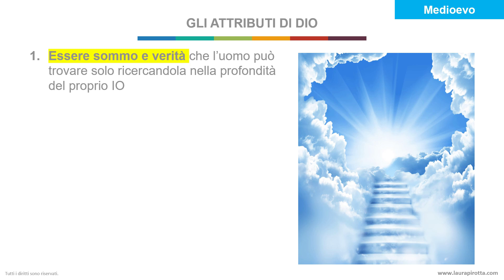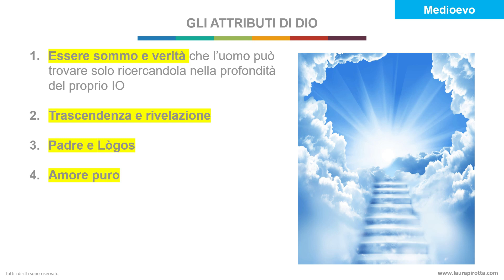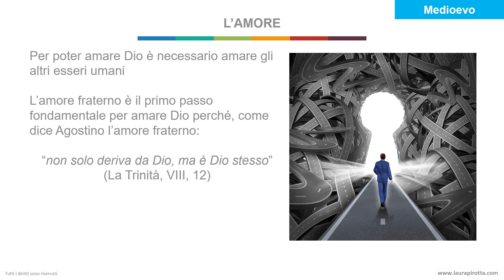8. Sant'Agostino: gli attributi di Dio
Nella precedente videolezione abbiamo visto che Dio è l’essere sommo, puro, increato, immutabile e buono. Ma quali sono gli attributi di Dio? Lo vediamo in questa puntata.

Quindi il primo attributo di Dio è sicuramente il fatto di essere l’essere sommo. Inoltre, abbiamo già visto che Dio è la verità che l’uomo può trovare solo ricercandola nella profondità del proprio IO. Infatti, come abbiamo detto, la ricerca è duplice, da un lato verso Dio e dall’altro verso l’anima umana.

Oltre ad essere essere e verità, Dio è anche trascendenza e rivelazione oltre che Padre e Lògos.
Essere è legato a verità, così come trascendenza è legato a rivelazione e padre a lògos. In che senso.

Vediamo la prima coppia: essere e verità. Dio è, in quanto essere, solo perché è verità. Inoltre, è trascendenza proprio perché è anche rivelazione attraverso Gesù Cristo. Infine, Dio è Padre in quanto è insieme anche Figlio, il lògos, il Verbo che si fece carne.

e lo spirito santo in tutto questo? Sai che nella trinità c’è il Padre, il figlio e lo Spirito Santo. Il Padre e il figlio abbiamo visto poco fa manifestarsi nella ricerca che, nel mio personale immaginario è un cammino con un portone che viene aperto da Dio per illuminare il cammino verso la verità. Lo Spirito Santo aiuta nella ricerca perché è puro Amore. Quindi un altro attributo di Dio è amore puro, immenso e amare Dio significa amare l’Amore e per poter amare Dio è necessario amare gli altri esseri umani. L’amore fraterno è il primo passo fondamentale per amare Dio perché, come dice Agostino l’amore fraterno “non solo deriva da Dio, ma è Dio stesso” (La Trinità, VIII, 12) perché è proprio Dio che è la condizione primaria dei rapporti umani perché è amore puro ed essendo animali sociali ci basiamo sull’amore e sul bene per poter vivere felicemente in una comunità e amore e bene sono Dio.

Quindi Dio si rivela solo a chi sta cercando attivamente la verità ossia si è messo in cammino verso quel portone che Dio apre solo quando noi stiamo veramente cercando la verità. Allo stesso modo si offre come Amore solo a chi ama a sua volta il prossimo.

C’è una bellissima domanda che si pone Agostino nelle Confessioni: “Che cosa amo, o Dio, quando amo te?”. Ecco che, come abbiamo già visto nelle precedenti puntate, la ricerca di Dio deve necessariamente partire dalla ricerca della propria anima. L’uomo deve entrare in contatto con il suo Io più autentico e vero per poter iniziare quel cammino verso la verità che è Dio. senza questo percorso di ricerca di se stesso, l’uomo non potrà mai riconoscere Dio.